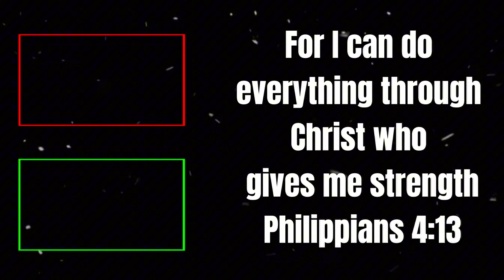Fortnite Chapter 2 is HILARIOUS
Chapter 2 is really fun
hope you enjoyed this video as much as I did making It.

Credit

Rayx- on yt outro music ￼￼

yung brownie.- On yt soccer music